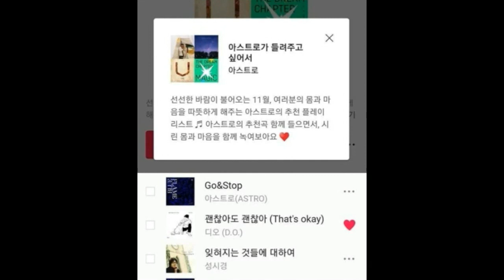D.O EXO ( Do Kyungsoo ) Buktikan Semua Orang Menyukainya, Idol Kpop Hingga Aktor Membuktikannya